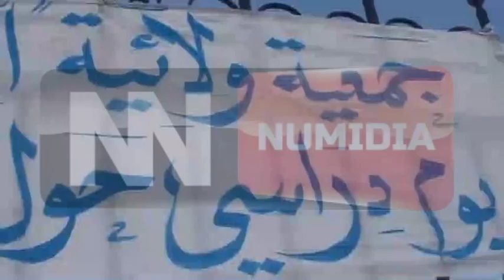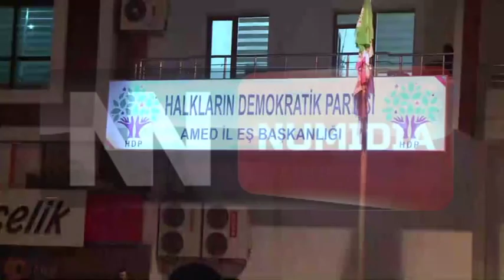قناة نوميديا: نشرة الظهيرة ليوم 02 11 2015